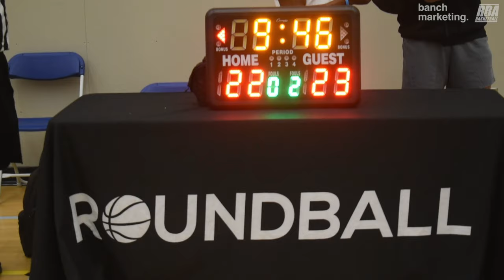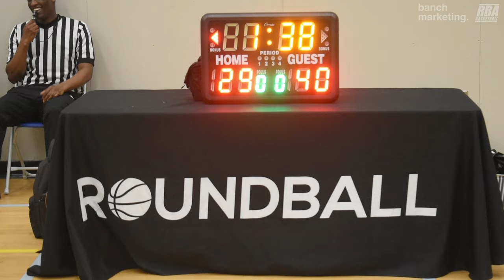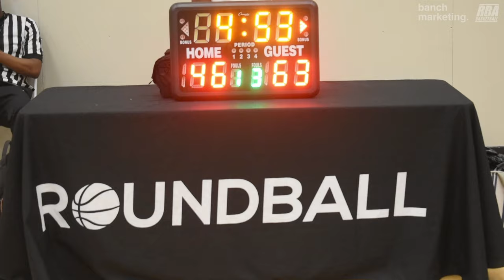2024 Burnaby Spring Rec - DD & TB vs Noon Platoon - Roundball BC Mens Basketball League